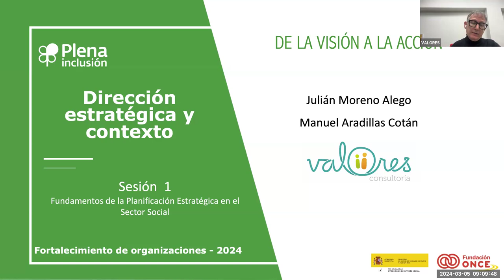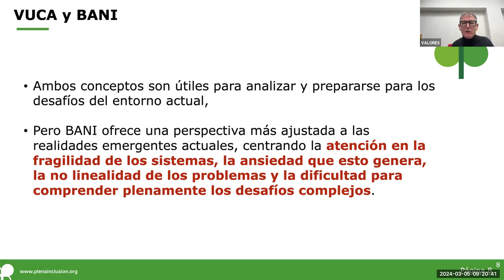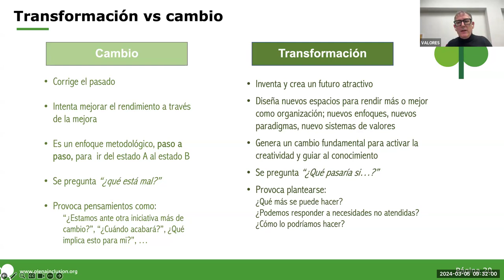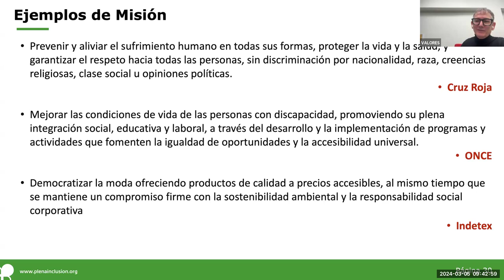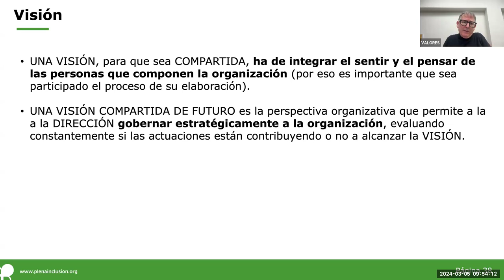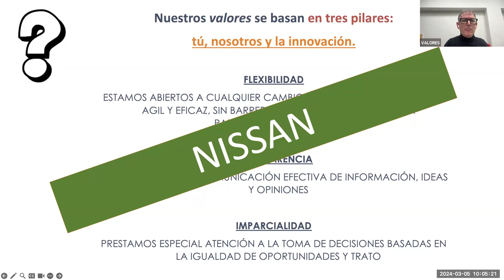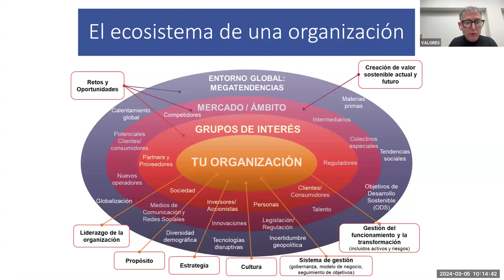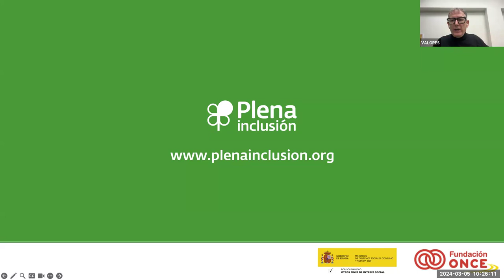Fortalecimiento_CursoContextoyPlanificaciónEstratégica_sesión1| Plena inclusión